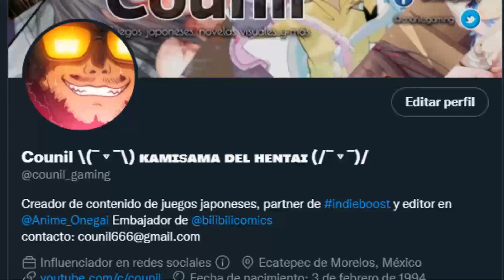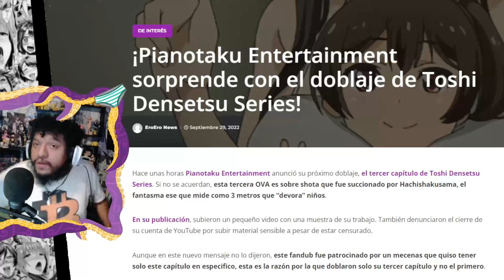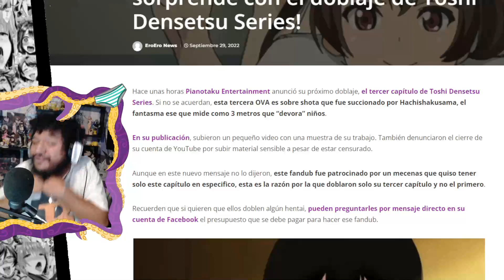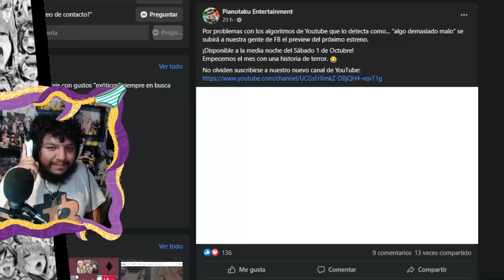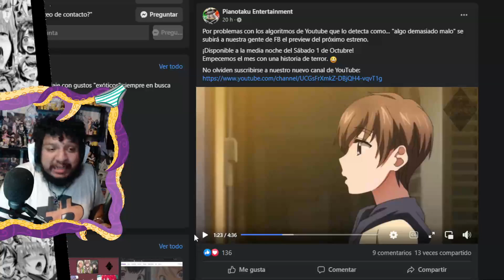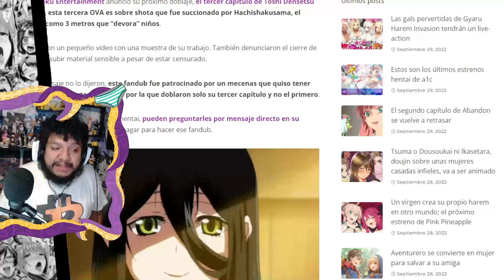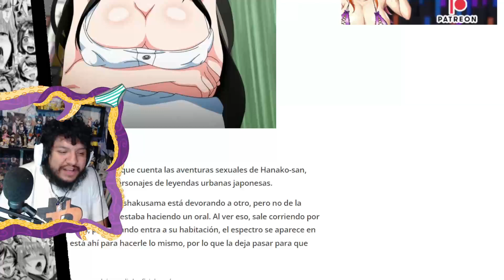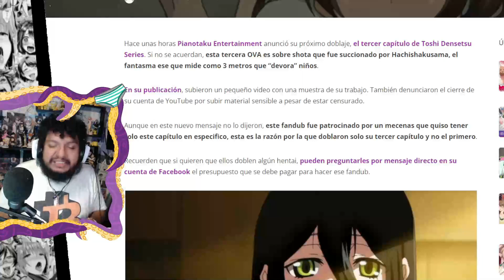ESTRENARAN H3NTAI CON DOBLAJE AL ESPAÑOL LATINO